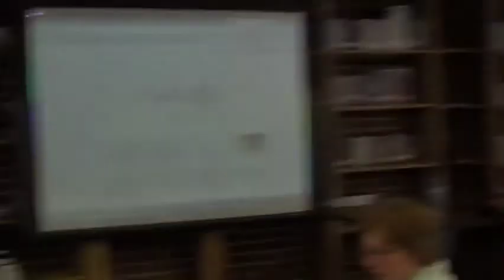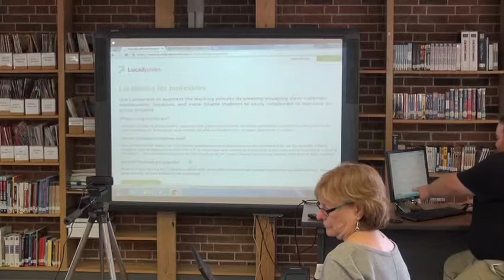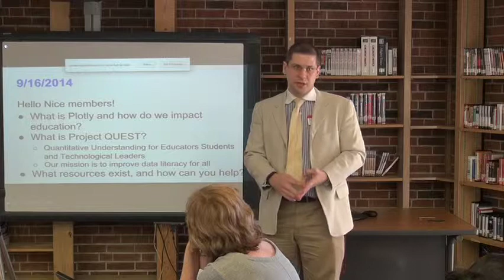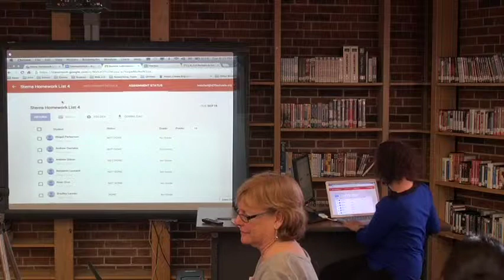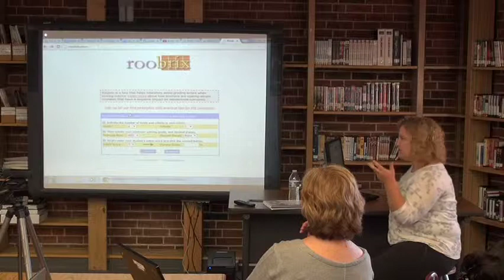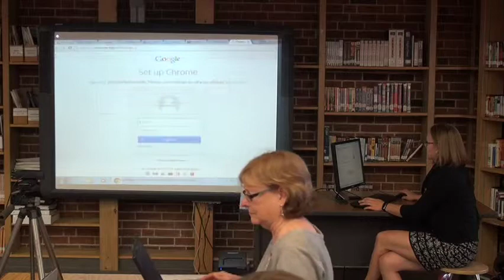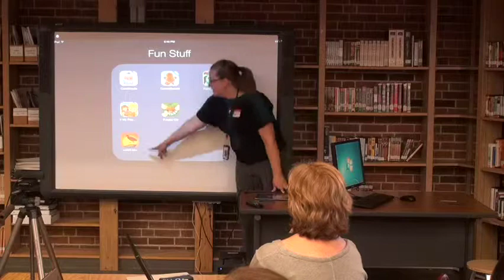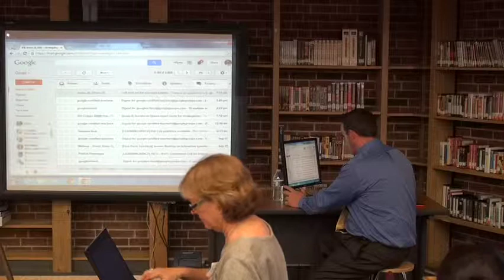NICE Share-a-Rama Sept 2014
This video is about NICE Share-a-Rama Sept 2014